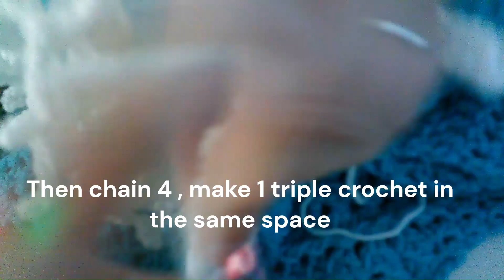How to crochet a collar for the ELSA dress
This is a video to show you how to create a crochet collar from a dress or a blouse. In case you want this collar to be removable you can do this by first creating an initial chain of how long you want. For this I used RED HEART DETROIT wire 3 and crochet size 4.